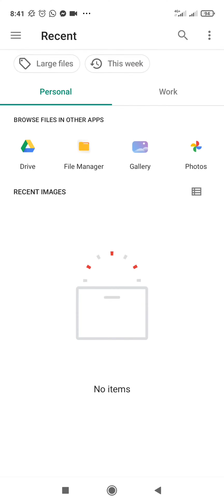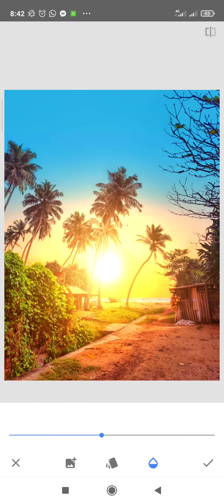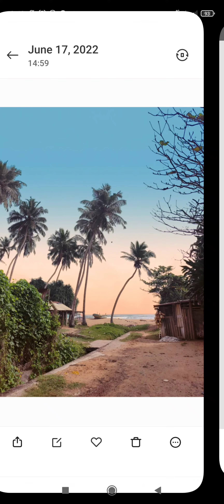Another photo edited by snapseed app